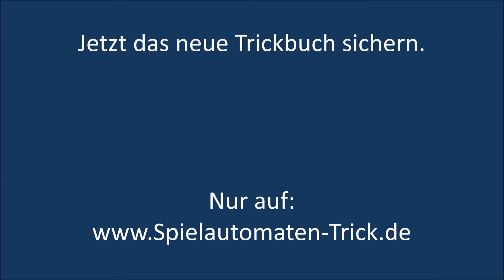Lord of the Ocean Vollbild (Wassermann) hoher Gewinn (Spielautomaten Tricks)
► Lord of the Ocean Trick? Nur mit

erhalten Sie die besten und neuesten Spielautomaten Tricks für alle Merkur und Novoline Automaten. Sie erfahren bei uns alles rund um die geheimen Casino Tricks um erfolgreich am Automaten zu gewinnen.